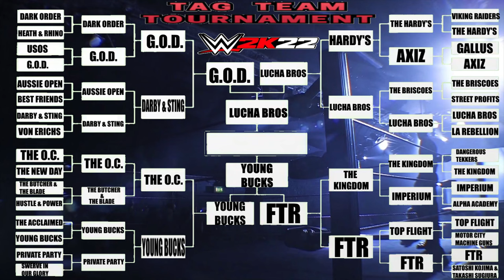WWE 2K22 TAG-TEAM TOURNAMENT EP#30 THE YOUNG BUCKS VS FTR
WWE 2K22GAMEPLAY AI V AI
SEMI-FINAL MATCH 30
TAG-TEAM TOURNAMENT

THE YOUNG BUCKS VS FTR

MATT & NICK JACKSON
CASH WHEELER & DAX HARWOOD

AEW